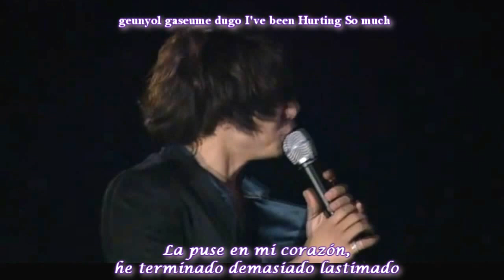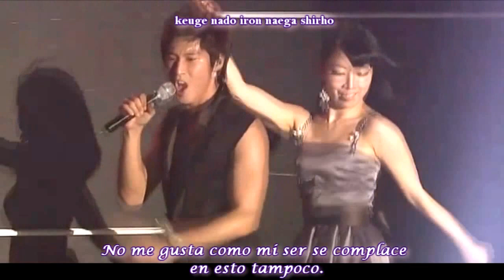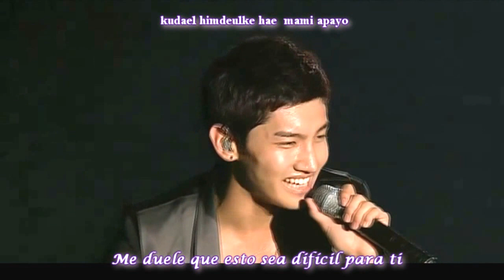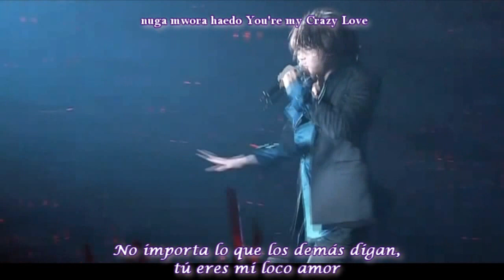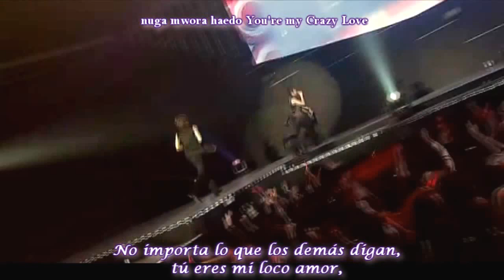DBSK - Crazy Love (Sub español + Romanización)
DBSK/TVXQ - Crazy Love (sub español + romanización)
Live at 3rd Asia Tour Concert Mirotic in Seoul.

NO -RESUBIR